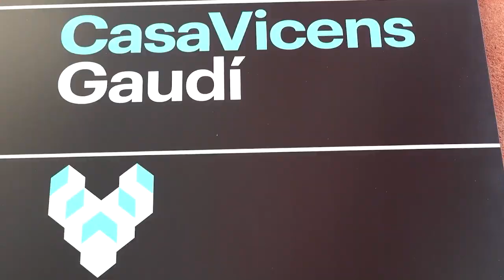You'll Be Amazed by This Video: 6 minutes of Art Nouveau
6 Minutes of Art Nouveau is a short documentary about a wonderful visual journey as we unveil the Art Nouveau Renaissance.

In this immersive documentary, we'll transport you to a time when artists and architects sought inspiration from the organic beauty of the natural world. Discover the brilliant minds behind the Art Nouveau movement, from GustavKlimt's golden masterpieces to the dreamlike paintings of ÉmileGallé. Witness their incredible craftsmanship and attention to detail as they breathe life into their creations.

In only 6 minutes of art nouveau, prepare to be captivated by the architectural wonders of Art Nouveau as we explore the visionary works of HectorGuimard and CharlesRennieMackintosh. From the iconic entrances of Parisian Metro stations to the iconic Mackintosh-designed interiors, you'll witness the harmonious blend of form and function that defined this artistic era. Join us as we delve into the philosophy and symbolism that underpinned Art Nouveau's rebirth.

Uncover the intricate motifs of flora and fauna, the sensuous curves, and the fascination with symbolism and mythology. Experience the Art Nouveau Renaissance that swept across Europe, leaving an indelible mark on art, design, and architecture. Through breathtaking visuals and insightful narration, our documentary offers a glimpse into an era where art and nature became one. Discover the allure and lasting impact of Art Nouveau as we celebrate the artists, architects, and visionaries who forever transformed the world of beauty.